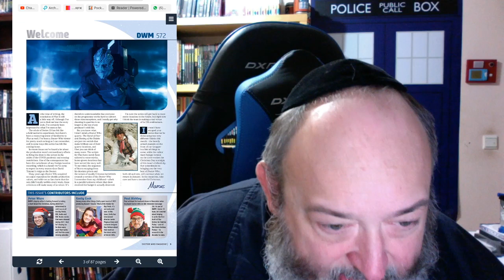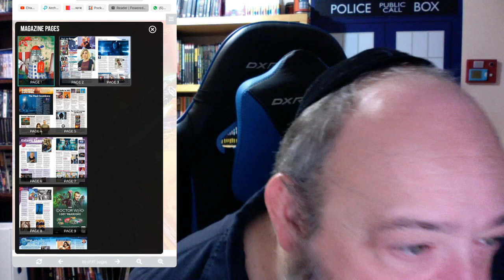Doctor Who Magazine #572 January 2022 Review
Tzvi Lebetkin
27 HaGeffen st.
Karney Shomron,
Israel 4485500